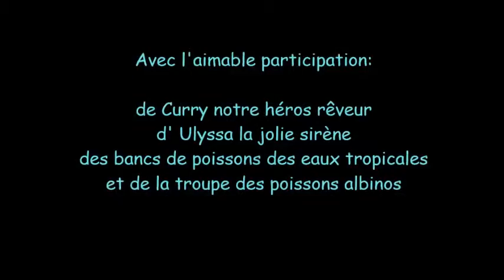B2 - Voeux aquatiques (15-16)